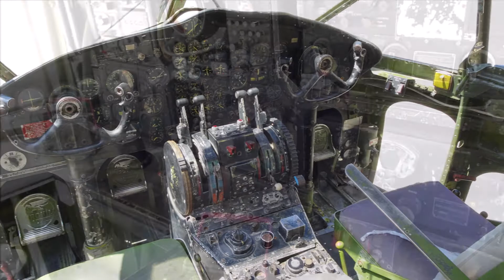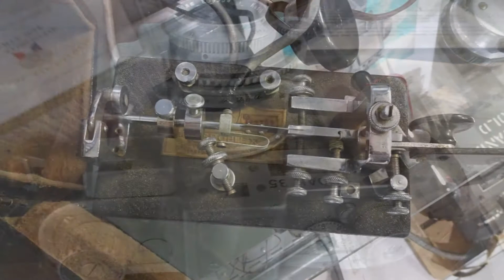PALM SPRINGS AIR MUSEUM, CALIFORNIA...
Taken in 2019 in Palm Springs, California...